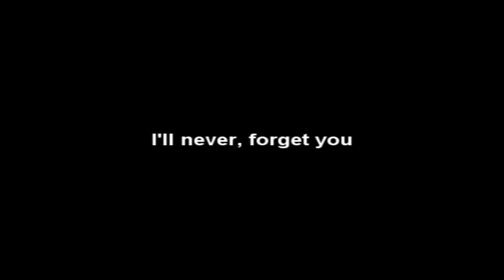【虎牙音おゆぽ 】 Knot or Not?